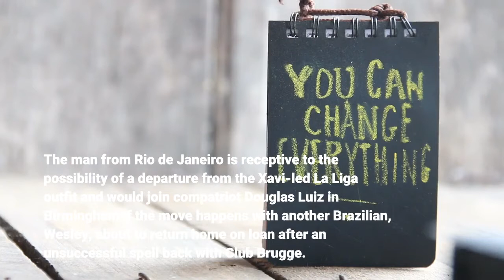Philippe Coutinho transfer Aston Villa could throw Barcelona veteran a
Barcelona's Philippe Coutinho could join Aston Villa on loan this January with the Premier League outfit looking into the Brazilian's situation at Camp Nou. The 29-year-old is out of favor in Catalonia and in need of a return to full fitness heading toward the 2022 FIFA World Cup in Qatar and former teammate Steven Gerrard is now in charge at Villa Park. CBS Sports transfer insider Fabrizio Romano has confirmed reports which were originally broken by Helena Condis of COPE and added that Coutinho has been spoken about with three separate EPL clubs. The former Inter Milan man left Liverpool for Barca in 2018 but the South American's Blaugrana switch has not panned out the way he or the club had hoped with a stint in Germany with Bundesliga giants Bayern Munich in 2019-20. Villa, currently 13th in a COVID-19 affected Premier League table, are directly in contact with Coutinho's representative but any deal is far from being agreed and considered done by any of the parties. The man from Rio de Janeiro is receptive to the possibility of a departure from the Xavi-led La Liga outfit and would join compatriot Douglas Luiz in Birmingham if the move happens with another Brazilian, Wesley, about to return home on loan after an unsuccessful spell back with Club Brugge.